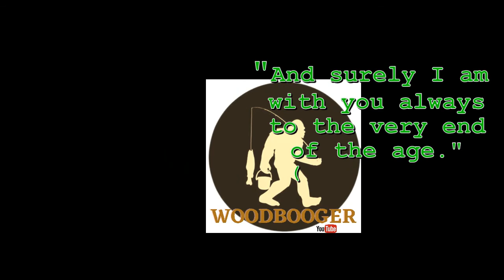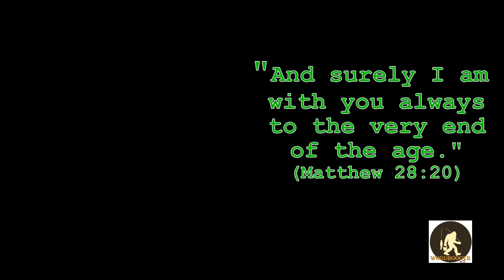Ever use MEAL WORMS?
So long cold winter and hello Spring! Trying out some meal worms. These are not popular around here but i know a place that has them sometimes. They work great!
Ever try 'em?

If there's something you'd like to see or see more of, let me know.